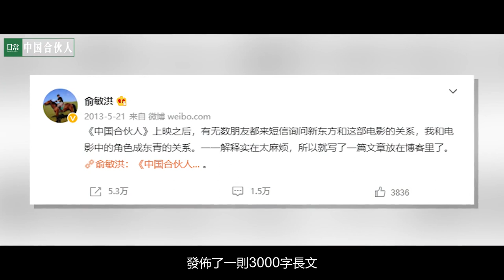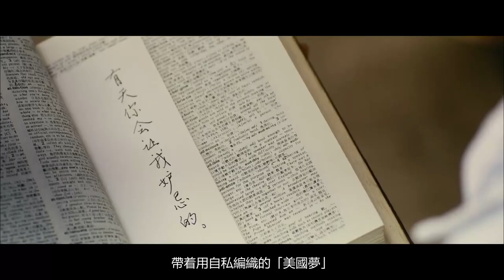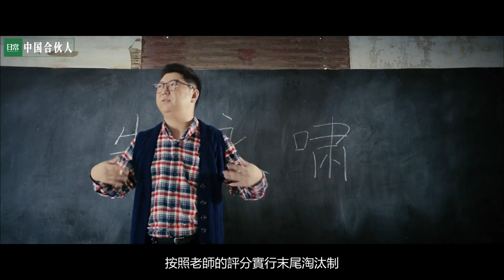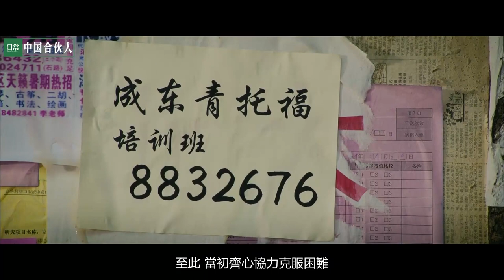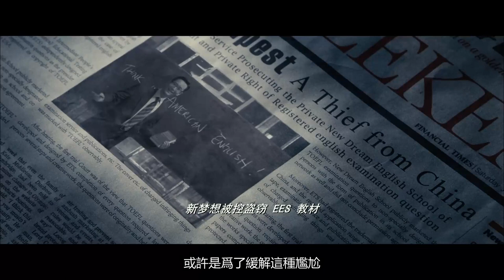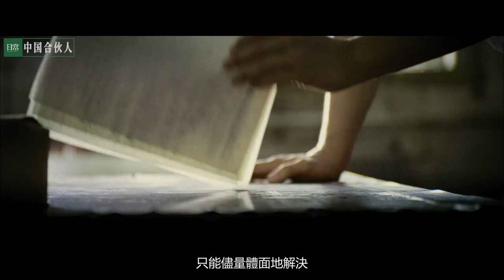沒有夢想，只想搞錢！詳解陳可辛導黃曉明鄧超佟大為飾演的《中國合夥人》| 日常不常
沒有夢想，只想搞錢！詳解陳可辛導黃曉明鄧超佟大為飾演的《中國合夥人》